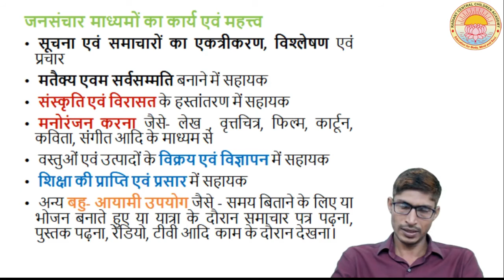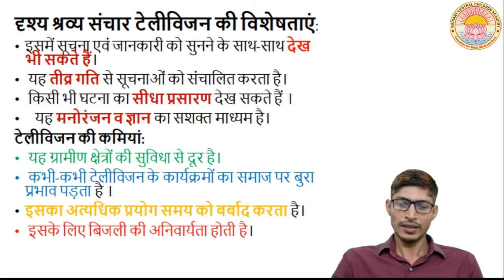अभिव्यक्ति और माध्यम व्याख्यान 2 कक्षा 12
जनसंचार का माध्यम